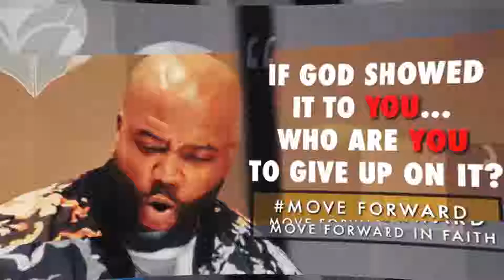It's All In A Name Part 2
Like to become one of our E Partners? If you would like to participate in giving please please text TWCGIVE to 54244
If you'd like to know more about our ministry please visit us

@TWC4ME | @JJOHNSON80 | According to John 3:16, God loved us so much so that he gave us the ultimate gift, His Son, Jesus Christ. God sent Him so that we could have meaning, purpose, and a future with Him. Join us during the month of December at The WORD Church as we remember God’s love for us, identify truly what His arrival meant then and means to us now, and shift our focus this season from gifts we can buy to the amazing gift that keeps on giving, our “Ultimate Gift”, Jesus Christ!